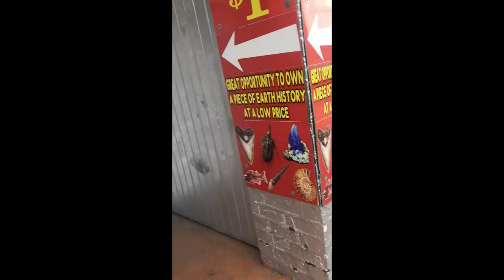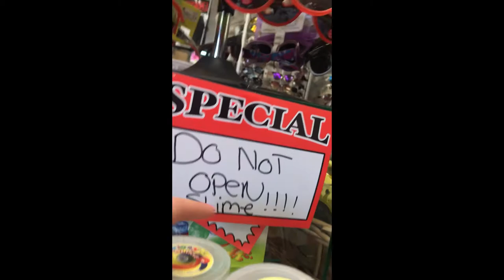Wisconsin dells trip part2